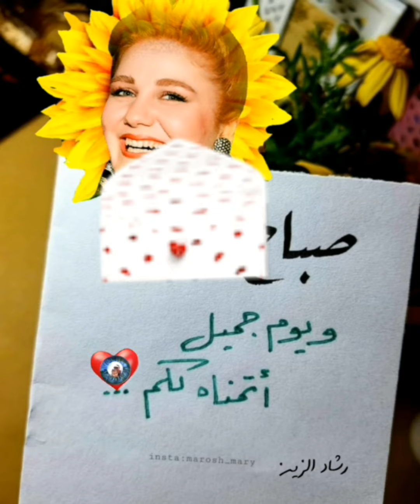مياده الحناوي / انا اللي بحلم كل ليله بيك